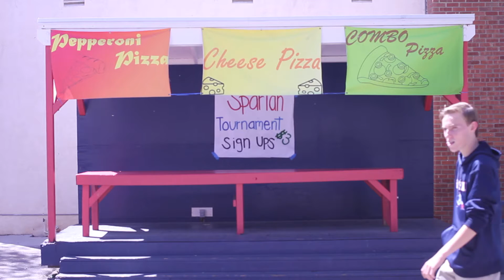Jump cut MKelly